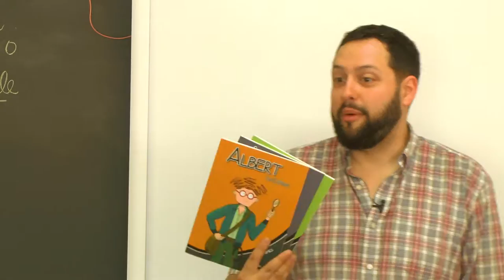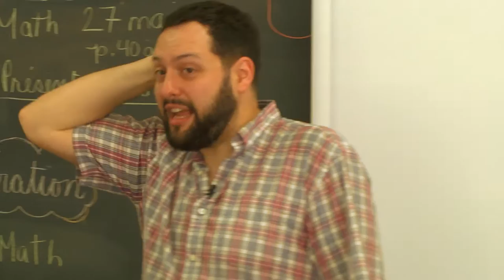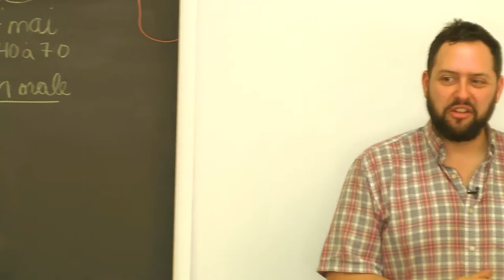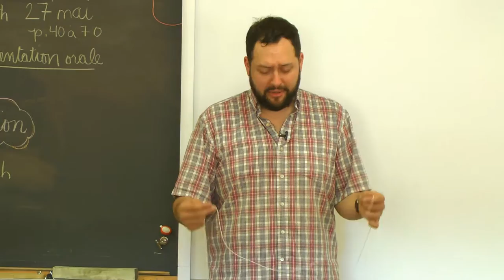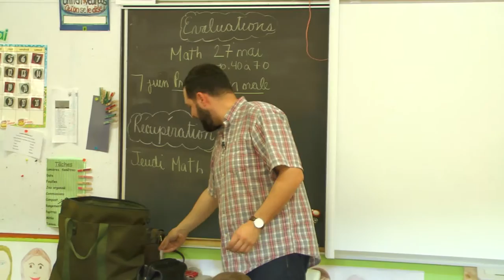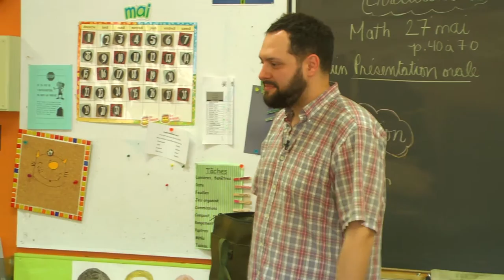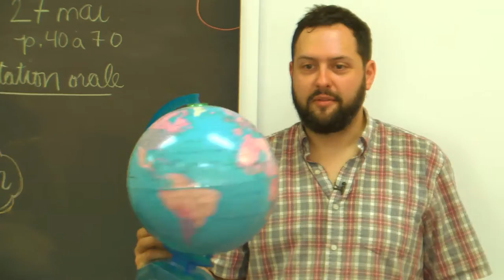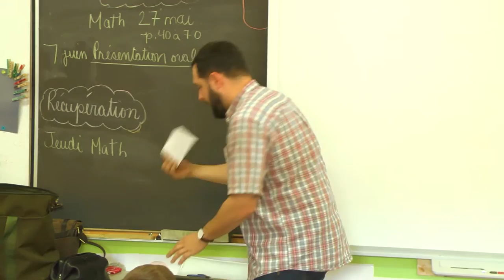Salon du livre #3 - Marc Trudel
Conférence du magicien Marc Trudel lors du Salon du livre de l'Abitibi-Témiscamingue 2016.